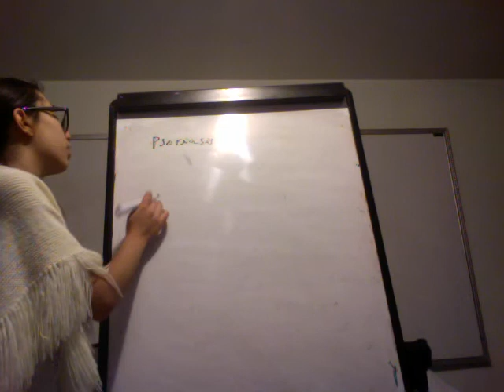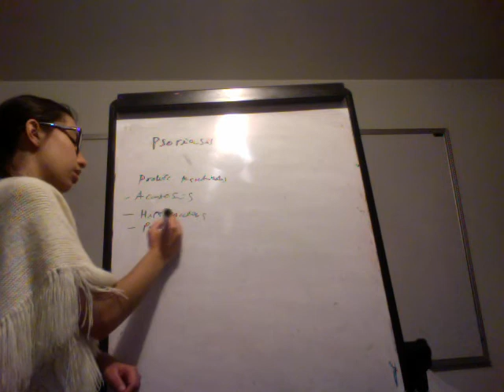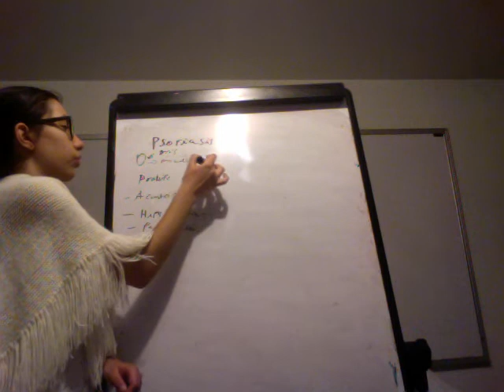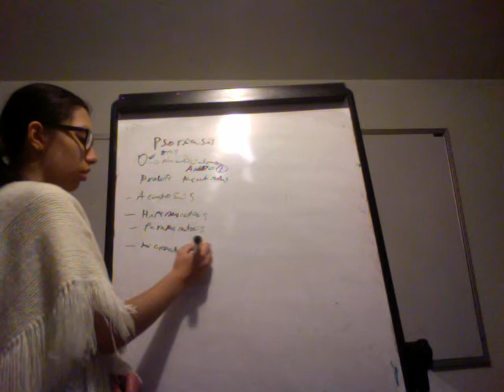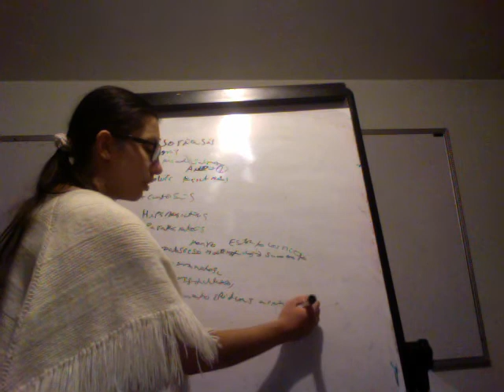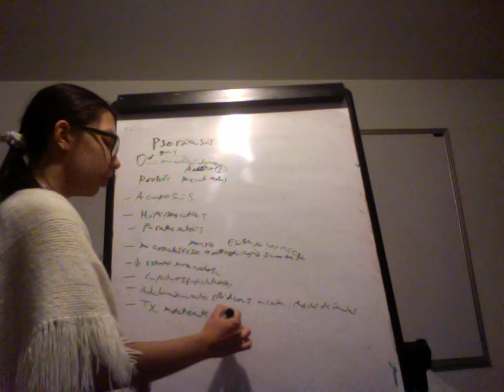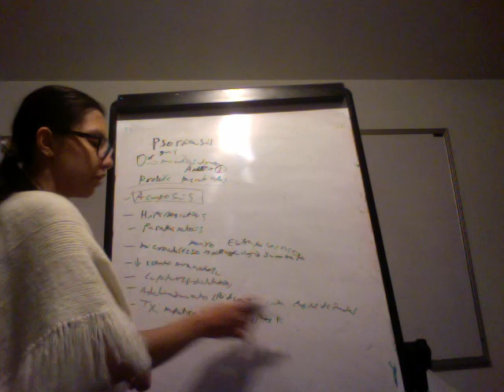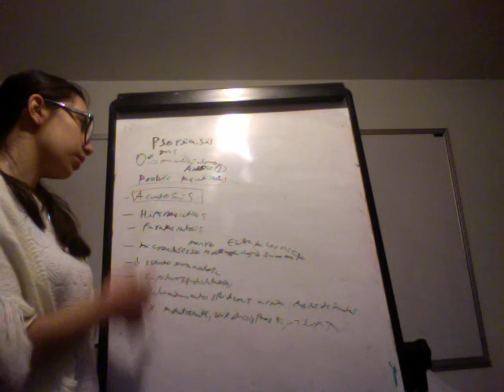Psoriasis con tratamiento vitamina D